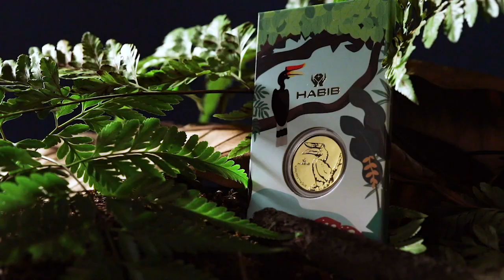HABIB for Zoo Negara: Rhinoceros Hornbill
For many, Zoo Negara holds a special place in our hearts, where childhood memories are created. One that we want to continue sharing with our children and generations to come.

HABIB for Zoo Negara is an initiative by HABIB to provide exposure and monetary support to assist Zoo Negara in their daily operations whilst providing care for these extraordinary animals.

HABIB has designed six limited edition gold wafers with images of 6 iconic Zoo Negara animals - Rhinoceros Hornbill, Asian Elephant, Mouse Deer (Kancil), Panda, Orang Utan and Malayan Tiger. Each gold wafer is 0.2gm and 24K/ 999 gold: series of 999/ 24K limited edition gold wafer. Part of the proceeds from the sale will be channeled to Zoo Negara.

They are sold individually or in a set of six.